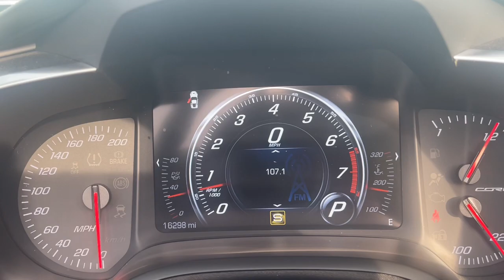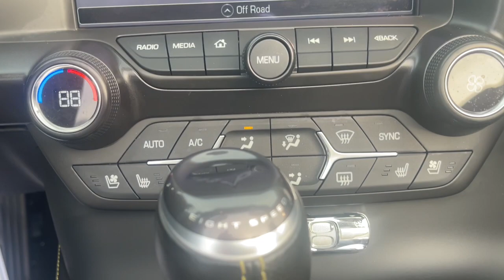2017 Chevrolet Corvette Wilmington, Myrtle Beach, North Myrtle Beach, Conway, Lumberton SC P5032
Black Used 2017 Chevrolet Corvette available in Wilmington, South Carolina at Jud Kuhn Chevrolet. Servicing the Myrtle Beach, North Myrtle Beach, Conway, Lumberton, SC area.
2017 Chevrolet Corvette Grand Sport - Stock#: P5032 - VIN#: 1G1Y13D73H5101937